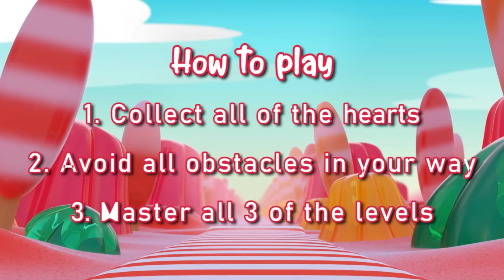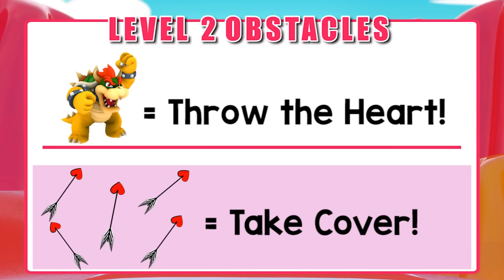Mario Valentine's | Super Mario Run & Freeze | Mario Valentine's Game for Kids | PhonicsMan Fitness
An Interactive PE Workout Game...  Cool activity for the entire family. Great brain break for students at school or at home!

Run through the Valentine's Canyon with Super Mario, and oh yeah. Grab the HEART!